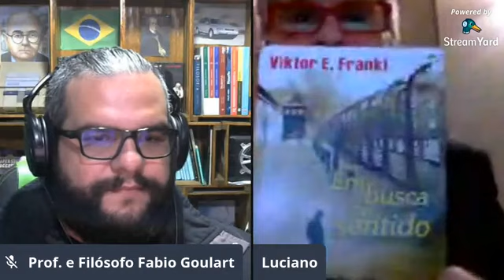O Sentindo da Vida com Luciano Marques de Jesus - Podcast Filosófico Completo #11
A página FilosofiaHoje.com recebe o carismático professor Dr. Luciano Marques de Jesus para um tema atual e necessário: O Sentindo da Vida na Pandemia. O professor Luciano é Coordenador do curso de Filosofia na PUCRS e Pesquisa Ética, Cidadania, Antropologia Filosófica; Logoterapia, Sentido da Vida, Psicologia etc. Apresentação: Prof. e Filósofo Fabio Goulart. GRATIDÃO!